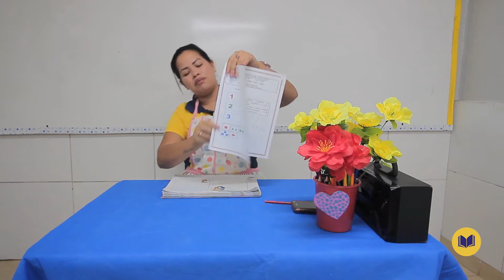Dia 07 de Agosto - Aula do Pré I